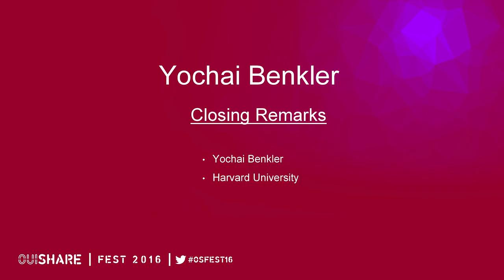Yochai Benkler (Harvard University) - Closing Remarks OuiShare Fest 2016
Yochai Benkler (Harvard University) - Closing Remarks of OuiShare Fest 2016.